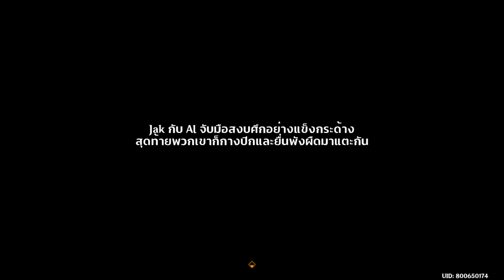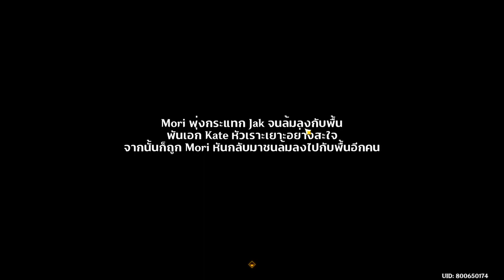[เควสโลก] Ann แห่ง Narzissenkreuz: ฉากที่ 1 - การผจญภัยแห่ง Narzissenkreuz | Genshin Impact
เควสที่เกี่ยวข้อง